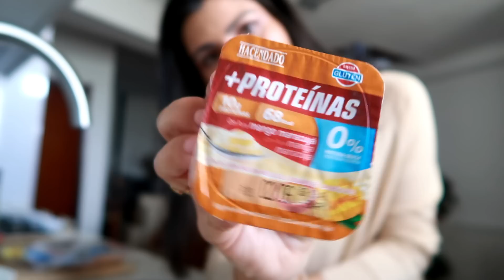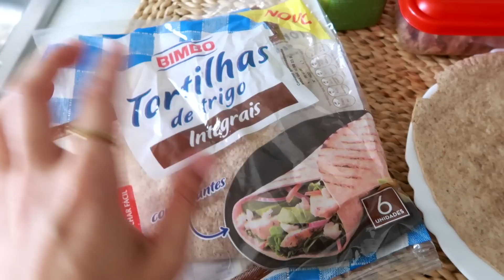FUI A UMA PASTELARIA DURANTE O DESAFIO, MAKE LINDA E LEITURA | Carina Machado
Uma tarde comigo, em que vos mostro a maquilhagem do dia a dia, uma saída que terminou na pastelaria e umas dicas de leitura!